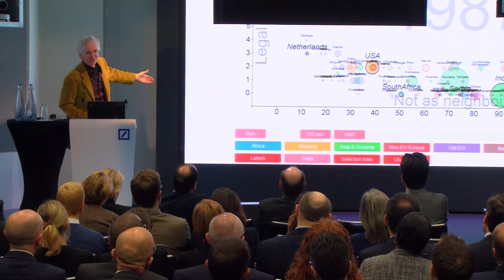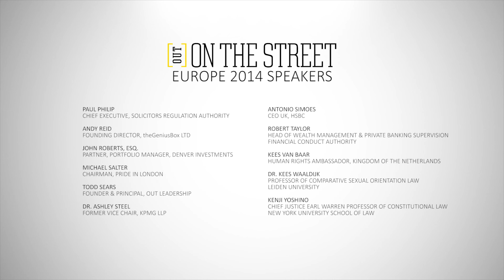Out on the Street: Europe 2014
The third annual Out on the Street: Europe 2014 LGBT Leadership, hosted by Colin Grassie, CEO UK and member of the Group Executive Committee for Deutsche Bank was held on 10 November 2014 at Deutsche Bank’s offices in the City of London. A Leadership Dinner was hosted by Colin Passmore, Senior Partner, Simmons & Simmons.

Senior executives and leaders speaking at the Summit included:

Antonio Simoes, CEO UK, HSBC
Irene Dorner, Former President and CEO, HSBC USA
Dr. Ashley Steel, Former Vice Chair, KPMG LLP
John Roberts, Esq., Partner, Portfolio Manager, Denver Investments
Dennis Layton, Principal, McKinsey
John Griffith-Jones, Chairman, Financial Conduct Authority
Paul Philip, Chief Executive, Solicitors Regulation Authority
Robert Taylor, Head of Wealth Management and Private Banking Supervision, Financial Conduct Authority
The Baroness Sheila Noakes DBE, LLB, FCA
Kees van Baar, Human Rights Ambassador, Kingdom of the Netherlands
Kevin Jennings, Executive Director, Arcus Foundation